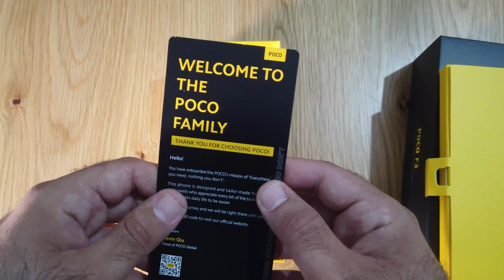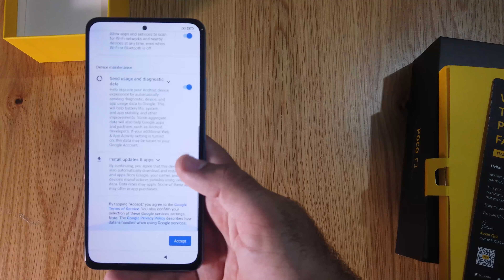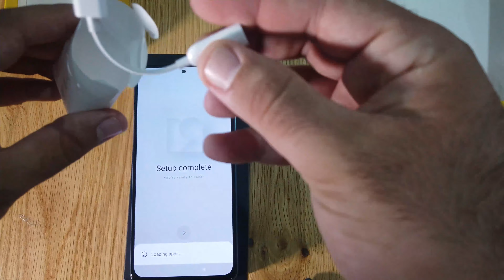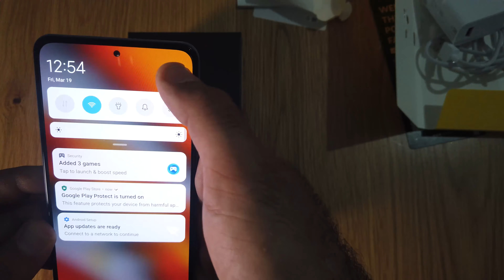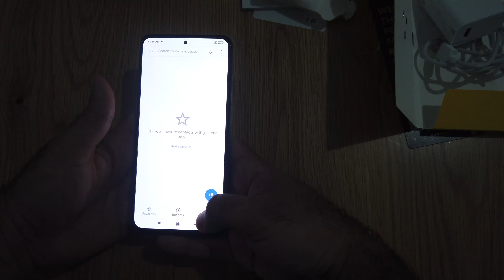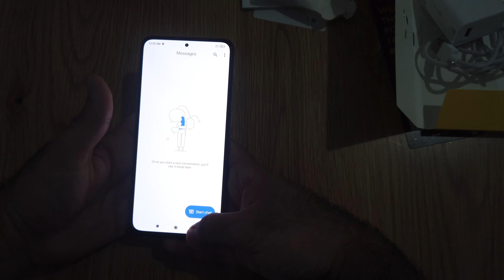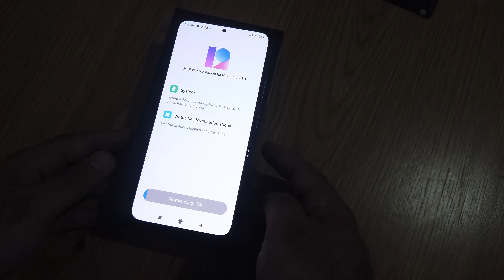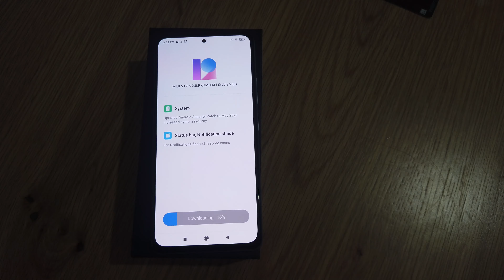Xiaomi Poco F3 unboxing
هاتف شيوامي الرائع  Poco F3
هاتف اكثر من رائع يقدم القيمه مقابل الاداء
سعر ممتاز
معالج قوي
وشاشة وكاميرات ممتازات
رابط شراء الهاتف